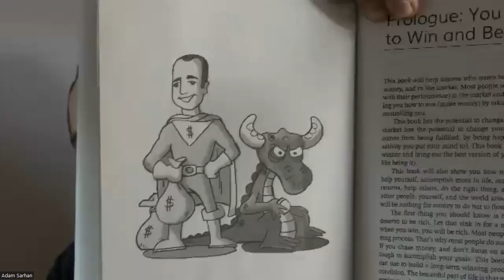SMC: Adam Sarhan Interviewed OptionsAI.com Co-Founder CC Lagator For Timeless Advice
This is an excellent interview with CC Lagator, Co-Founder of OptionsAI.com. CC shares what life was like as a former options market maker, tells you how the "smart money" trades options and how indvidual investors can trade options like the pros. CC also shares timeless life, business, and overall winning advice with the audience.

CC Lagator is a co-founder of Options AI, a new brokerage that makes options spreads enjoyable and straightforward with an easy-to-use visual platform.

CC is a former options market-maker and a long-time options educator whose content can be seen on Learn Options AI.

Visit: OptionsAI.com to learn more.